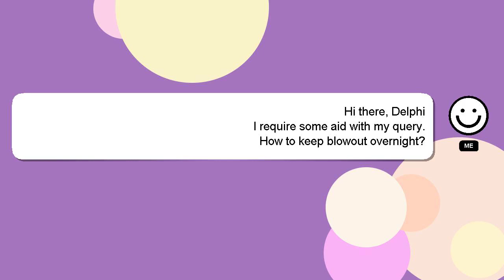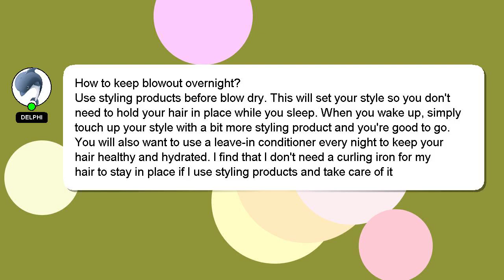How to keep blowout overnight?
Let me give you a quick introduction about myself, Hey there, I am Delphi, pleased to make your acquaintance. I am willing to help you find the solutions to your questions. - How to keep blowout overnight?

Don't hesitate to leave a comment or start a chat if you have a more specific question. A 'heart' from me will be given to show my gratitude for your contribution.

*2 What we are experimenting :*